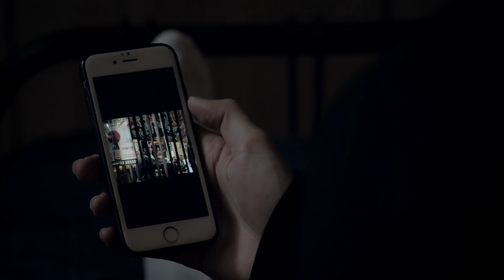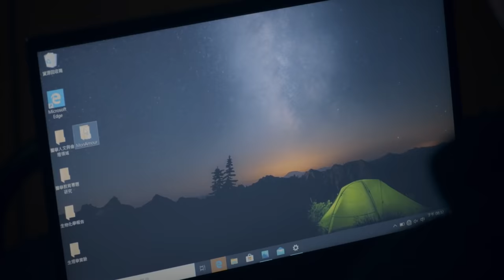【ENG SUB】HIStory4近距离爱上你:Close To You EP1 高颜值撕漫男浪漫情史 | Caravan中文剧场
【剧情简介】
涂善存饰演婚顾公司业务一部经理萧立呈，外表阳光帅气，个性豪爽，面对感情喜欢直接对决。为了追求小时候的初恋对象、同时也是腐女的刘美芳（纪欣伶饰），找上陈立安饰演的禁欲系贵公子藤沐仁，组成「呈仁CP」卖腐吸引对方注意，没想到假戏真做，两位直男互掰弯，大谈办公室恋情。